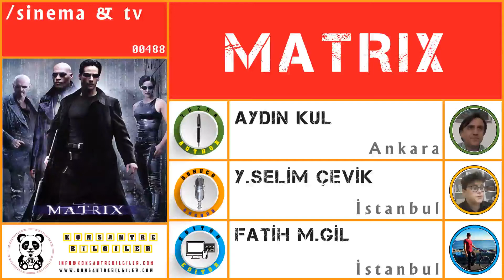MATRIX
Bu videomuzda "MATRIX" filminden bahsedeceğiz.
İyi seyirler.